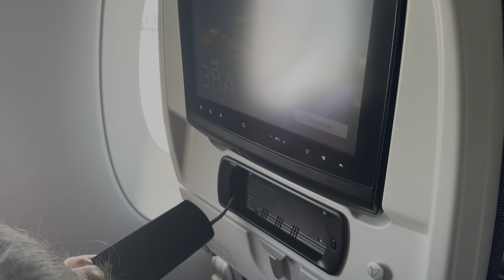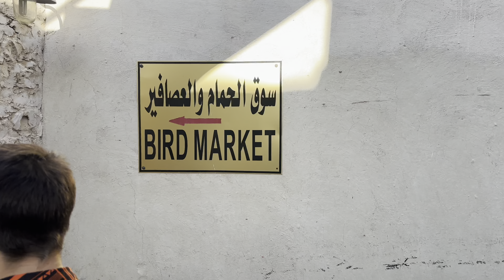From Dubai to Qatar: Family Adventure at Souk Waqif! 🌟🕌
Join our American vlogging family as we embark on an exciting journey from Dubai to Qatar, exploring the vibrant Souk Waqif in Doha! ✈️🇶🇦 In this engaging episode, we take you along for our flight and the breathtaking views as we travel to one of the most iconic markets in the Middle East.

Once we arrive, the adventure truly begins! Explore the bustling alleys of Souk Waqif with us as we discover traditional crafts, delicious street food, and colorful spices. See the market through our children's eyes, from unique souvenirs to a bird market, capturing the spirit of this lively marketplace.

We'll also immerse ourselves in the local culture, meeting artisans and enjoying the rich history that surrounds this incredible souk. Don’t miss the fun and memories we create along the way! 🌌🛍️✨